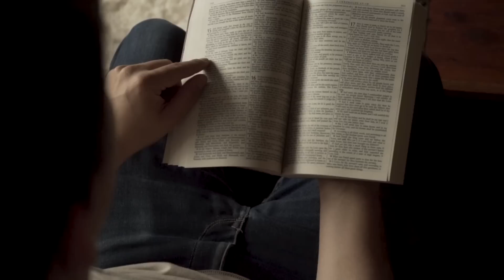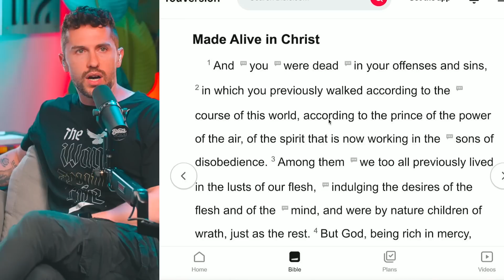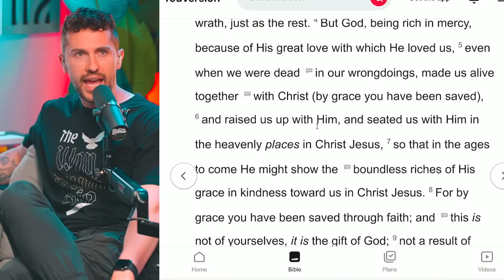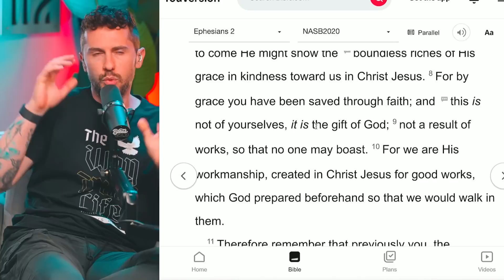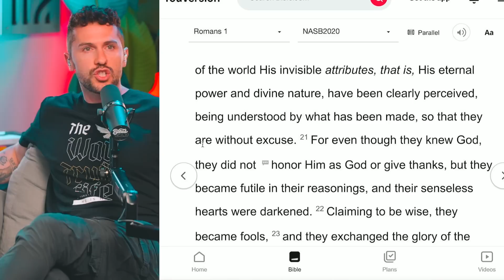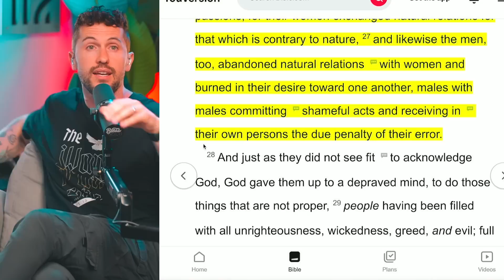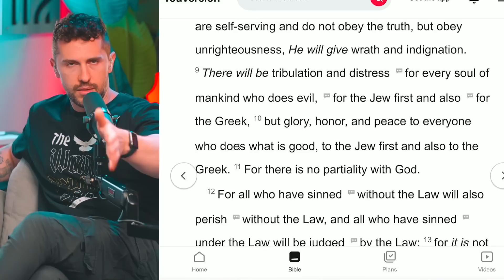HEATED Bible DEBATE on Joe Budden's Podcast Goes Sideways...